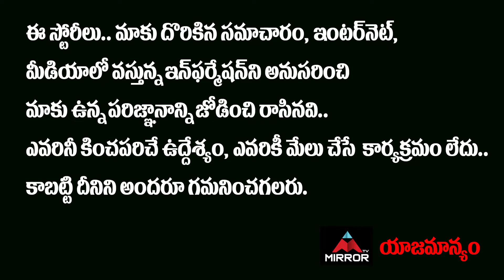ఊర మాస్ గెటప్ లో అల్లు అర్జున్ | Allu Arjun Pushpa Trailer Records | Rashmika, Sukumar | MT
10.My Village Show Anil Geela About Bigg Boss 5 Telugu Entry | Anil Geela Wife Amani | Mirror Tollywood